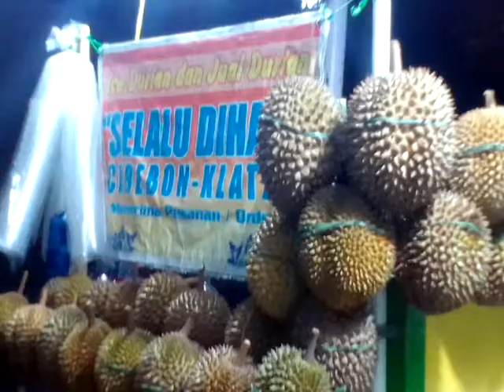WBA Jakarta Chewey series